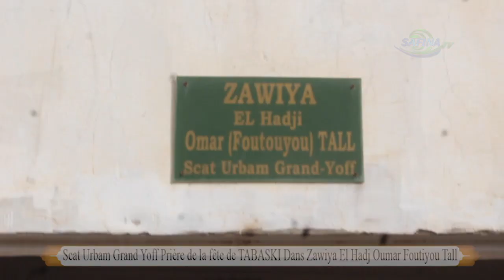TABASKI 2021: Dans Zawiya El hadj Oumar Foutiyou Tall Scat Urbam Grand Yoff